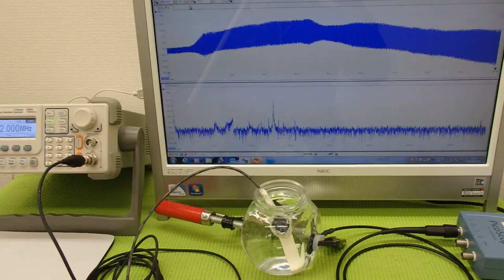超音波実験 Ultrasonic experiment （超音波システム研究所 ultrasonic-labo）